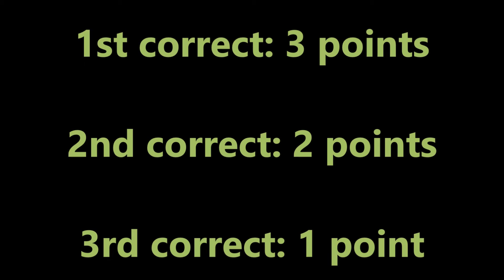ACE the BASS! music trivia game -- #2 of 50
THE RULES:

A new bass line will be posted at LindwayLand each weekday for ten weeks – June 6th through August 12th, 2022 – 50 in all, not counting tie-breakers.

Just identify the song in which the bass line appears.

Comment with the correct and accurate song title 1) here at LindwayLand, 2) on my personal Facebook page and/or 3) on Facebook’s “Lost Pop Hits” group page.

Any player can play and win any or all of the three AtB games.

Musical savvy counts, but so does timing: the first three correct responders on each game page earn points each day …

*First correct answer: 3 points
*Second correct answer: 2 points
*Third correct answer: 1 point

… so, it’s possible for one player – YOU?? – to earn 9 points in one day!

The player with the most points in each of the three game forums after 50 bass lines wins the coveted AtB Championship Laurel for that game.

***The player with the MOST ACCUMULATED POINTS totaled from the TWO PUBLIC AtB FORUMS – LindwayLand and my personal Facebook page – will be the ACE the BASS Grand Champion. THE GRAND CHAMPION WILL WIN A $25 (twenty-five-dollar) AMAZON.COM DIGITAL GIFT CARD! So the more AtB forums you play in, the better your shot at the Grand Championship – and the Grand Prize.***

Any first-place ties in individual games after #50 will be broken with one or more additional tie-breaker bass lines. (NOTE: Tie-breaker points can be earned by any player and they count toward the Grand Champion total. So there can be 11th-hour spoilers, including an eventual winner who comes from behind to overtake the tied players. Again … timing matters.)

The decisions of the judge – me – shall be fair but final.

Ready? ACE the BASS!